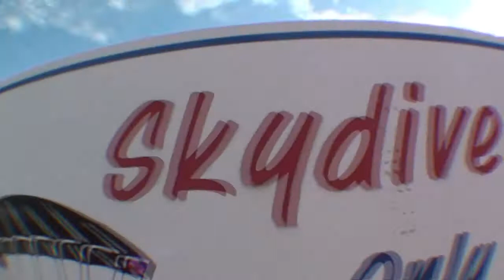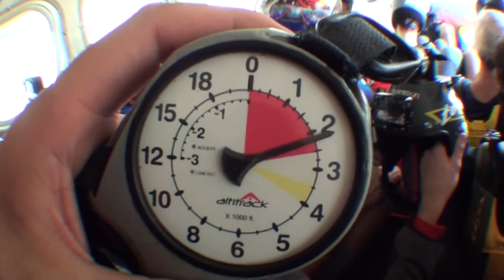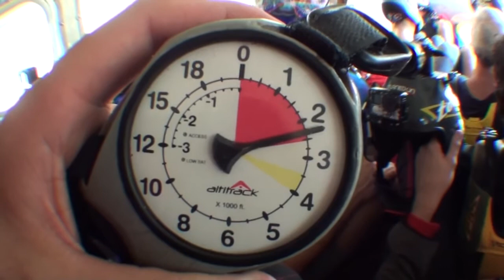Dennis Skydives at Skydive DeLand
Dennis - Skydiving Video at Skydive Deland.  Video by Jens Esselstrom.